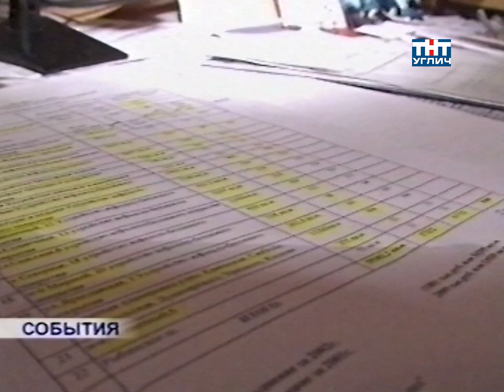2003/12 – Ремонт водопроводных сетей | События